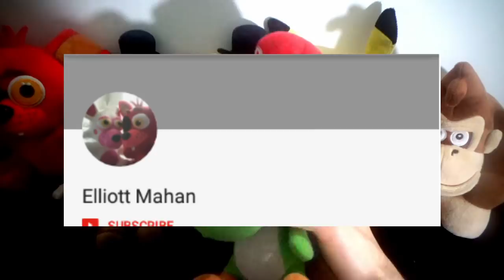SML Movie: The Couch! Mario And Luigi Reaction(GFreddy,Foxy,Freddy,Pikachu,DK,Yoshi)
SML Movie: The Couch! Mario And Luigi Reaction(GFreddy,Foxy,Freddy,Pikachu,DK,Yoshi). In this Plush Reaction, Mario, Luigi, Golden Freddy, Freddy, Foxy, Pikachu Donkey Kong and Yoshi will react to SuperMarioLogan SML Movie: The Couch! Shrek has an accident on the couch.

TheLegendOfJohnnyAlbert

Monday: Plush Reaction
Tuesday: Plush Reaction
Wednesday: Plush Series
Thursday: Plush Gaming
Friday: Plush Reaction + Plush Series
Saturday: Plush Gaming
Sunday: Plush Gaming

CREDIT:
SML Movie: The Couch!
FNAF Plush
FNAF
Pokemon
Nintendo
Five Nights At Freddy's
FNAF Plush
SuperMarioLogan
SML
TheLegendOfJohnnyAlbert